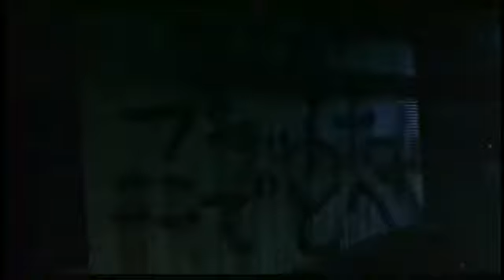Suicide Club ( 2001 ) Trailer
Sion Sono movie, great one, enjoy!